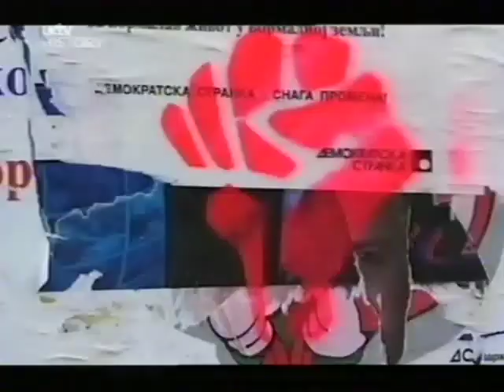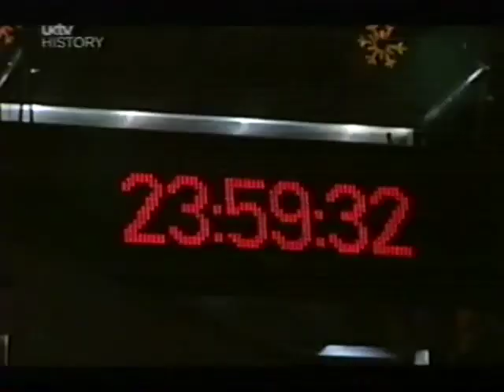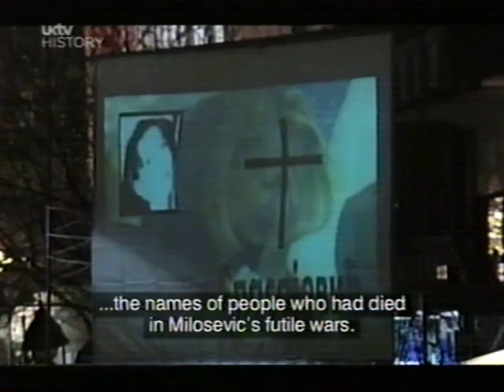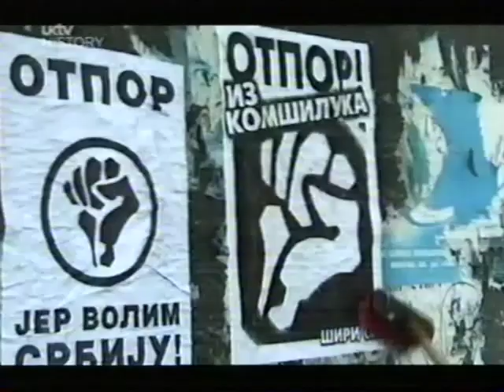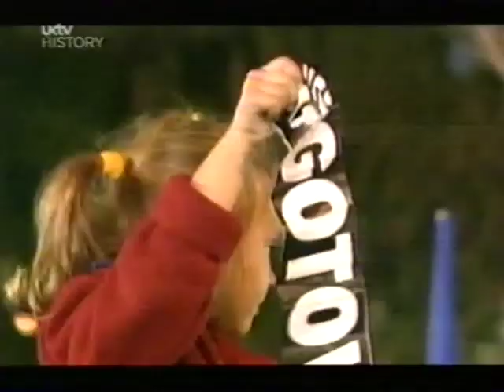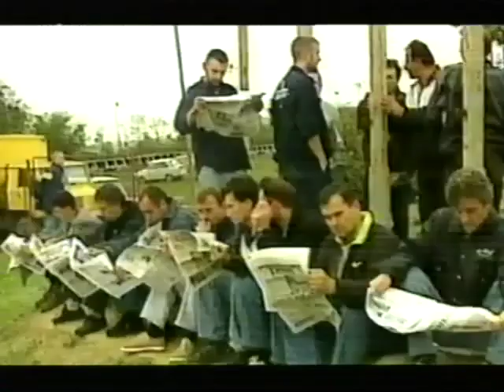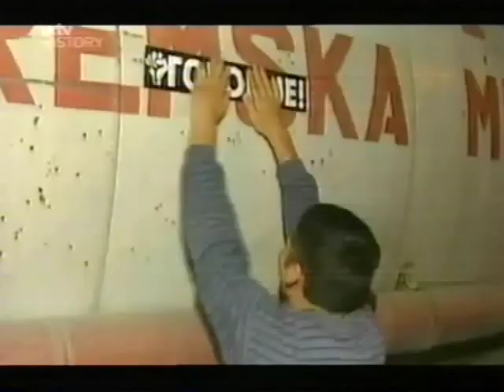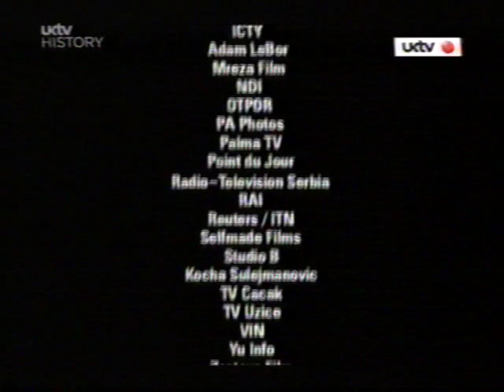The Fall of Milosevic (2001), chapter 3: Finished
A three-part documentary tracing the Serb dictator’s fall from "peacemaker" at Dayton to prisoner in The Hague.